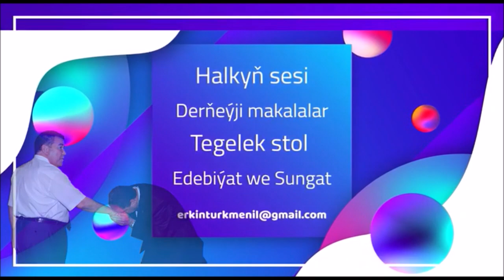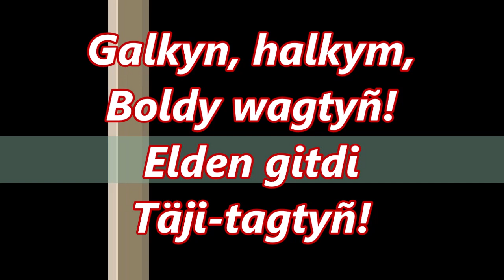Ak Welsapar. Putin tussag edilýär!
Watandaşlar! Türkmen oppozisiýasynda barýan gazaply göreş barha güýçlenýär. Munuň sebäbi häzir ýurduň geljekki ykbaly çözülýär. Nomenklaturaçylar G.Berdimuhammedow, W.Hramow, A.Žadan, MHM-e bilen birleşip, Demokratik oppozisiýanyň üstüne hüjum edýärler. Öz ykbalyňyza biparh garamaň! Eger Demokratik oppozisiýany goldasaňyz, geljekde hukuk döwletinde  ýaşarsyňyz, nomenklaturaçylary goldasaňyz, ýurtda ýene ýarym kriminal döwlet gurluşy saklanyp galar. Size demokratik döwlet gerekmi ýa çalasowat adamlaryň dolandyrýan kriminal diktaturasy? Goý, bu soraga her kim öz ynsabyna görä jogap bersin!